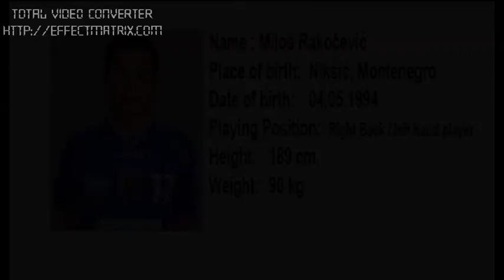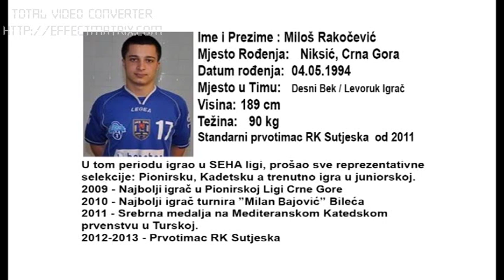Milos Rakocevic - Handball player